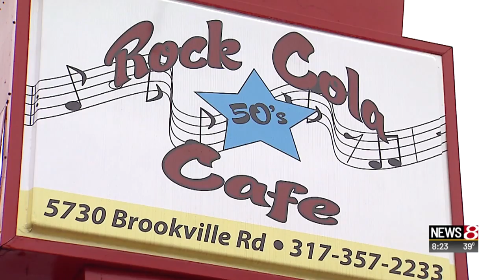Breaking Barriers -- Part 3